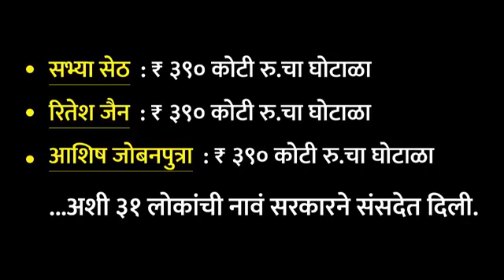महाराष्ट्र नवनिर्माण सेना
🔴 "राज ठाकरे" यांची जाहीर सभा पुणे येथून लाईव्ह || "Raj Thackeray" Live Speech - Pune.